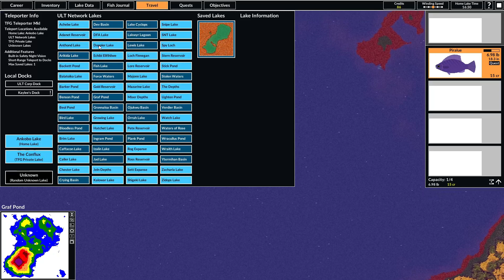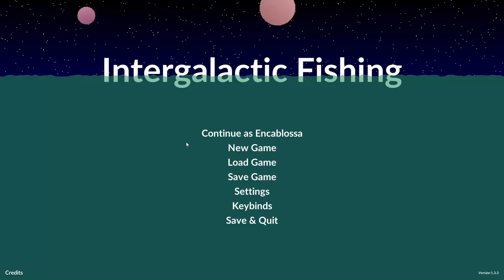Where the Piralue at!? - Intergalactic Fishing (ep4)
catching fish you know nothing about that are from another galaxy shouldnt be this hard...wait maybe it should

1st time playing through this one, let us learn the art of fishing intergalacticly together!
The gameplay for this series was first streamed live
for news about videos coming to this channel as well as live stream announcements.